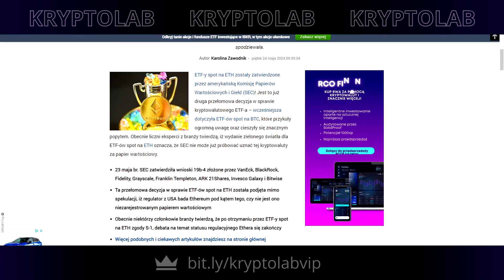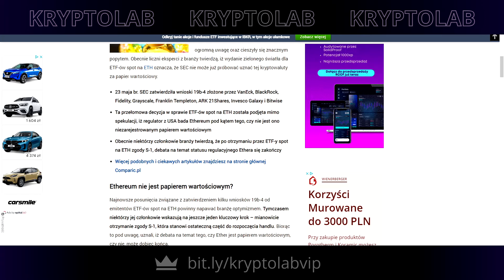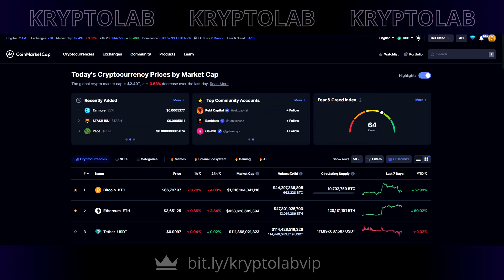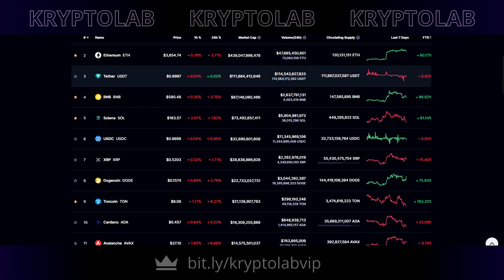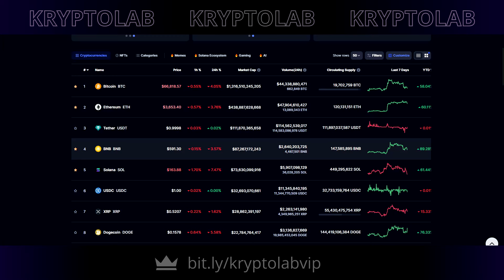Mamy ETH! Jakie ETF Następne?! 😱🚨 Kryptowaluty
Bitcoin i kryptowaluty wchodzą w emocjonujący cykl - najpierw fundusze ETF na Bitcoinie (BTC), teraz ETF dla Ethereum (ETH). Jeżeli chodzi o krypto ETF-y, to są ich zwolennicy, jak i przeciwnicy - pewne jest, że dzięki temu inwestowanie w kryptowaluty i altcoiny robi się jeszcze ciekawsze i bardziej kuszące. W dzisiejszym video o zagrożeniach dla Bitcoina i kryptowalut, jak i szansach płynących z ETF-ów, trochę o funduszach spot ETF dla Ethereum, trochę o tym, co może być ich konsekwencją, a więc również o potencjalnych ETF-ach w przyszłości na innych altcoinach takich jak Solana (SOL), Chainlink (LINK) czy Ripple (XRP).  Czy jest się czego bać? A może powinniśmy się cieszyć? Czy ETF-y są zagrożeniem dla kryptowalut i cykliczności? Najświeższe i najnowsze wiadomości ze świata kryptowalut, czyli wszystko na temat niedawno zatwierdzonych przez SEC ETF-ów dla Ethereum i nie tylko + analiza i prognozy cenowe dla Ethereum na hossę krypto 2024/2025! Mamy ETH! Jakie ETF Następne?! 😱🚨 Kryptowaluty - tylko na kanale Kryptolab. Film nie jest poradą inwestycyjną, a prywatną opinią!

WAŻNE ZMIANY w Krypto!🔴 Idzie Hossa Na ETH i ALTCOINY? Wiadomości
Idzie Największy ALTCOIN SEASON Po Zatwierdzeniu ETHEREUM ETF? 🔴 Q&A